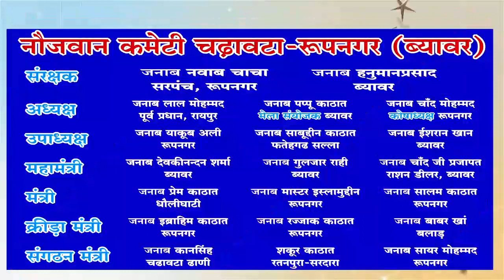बेटी ने निभाया बेटे का फर्ज